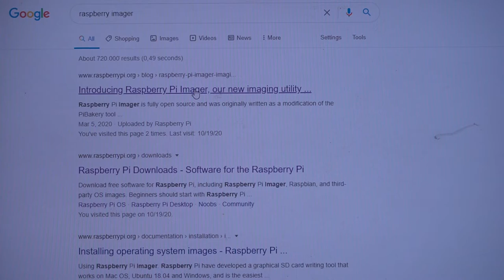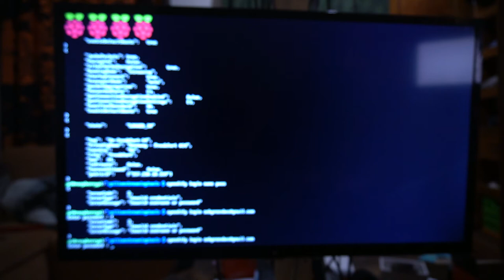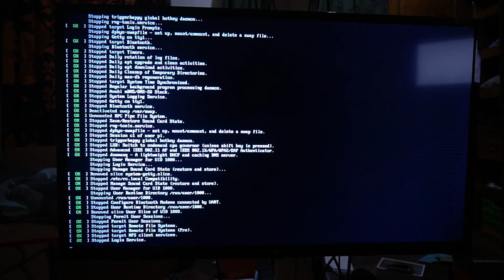Raspberry PI & Speedify WIFI sharing Tutorial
nach der installation kann man über den PI WIFI-AP, den speedify status abfragen